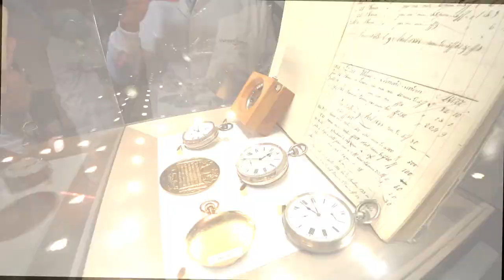Gülay Koç ile Ulysse Nardin Fabrika Ziyareti Değerlendirmesi [English Sub]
Robb Report Genel Yayın Yönetmeni Gülay Koç ile Ulysse Nardin fabrika ziyareti hakkında kısa bir değerlendirme yaptık.

We had a brief chat with our dear friend Gülay Koç / Robb Report (Turkey) Editor in Chief about our enjoying trip to Ulysse Nardin manufacture.